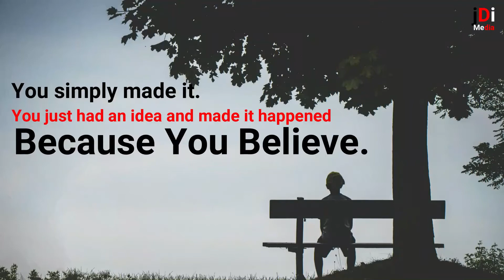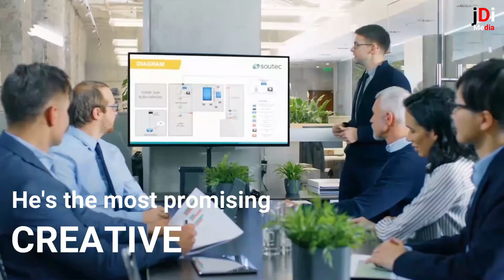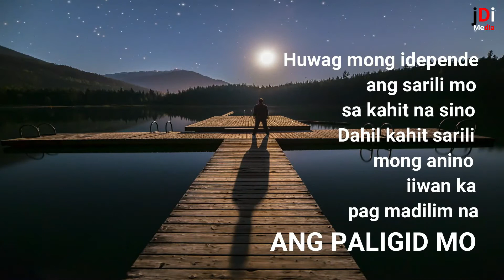CREATIVITY STARTS FROM A BELIEF BEST MOTIVATIONAL | KNT-099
Sa buhay mo maraming tao ang hindi maniniwala sayo
Yung iba kokontrahin kapa yung iba ide-demotivate ka
Sasabihan ka na hindi mo kaya, I challenge you to prove them all wrong
At pasalamatan mo sila in the future nang dahil sa kanila
mas na push ka na kunin ang mga pangarap mo.
‘’Walang imposible sa taong nag po-pursige’’
FREE Training para sa mga Gusto maging Youtuber at matutunan kumita sa Youtube